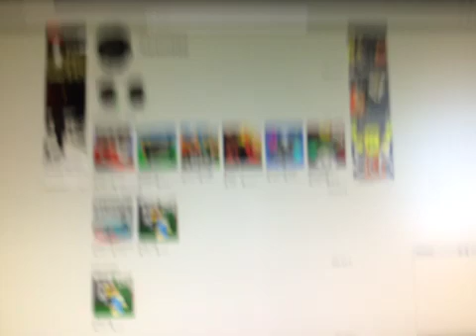Account has been hacked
"Someone has hacked my account it is oartsl5 and I need your help I think someone has hacked the system and found out my password because I decided to play some ROBLOX and suddenly I see log into ROBLOX and I tried my password and it didn't work! I tried multiple times but still I couldn't log in. Please help."